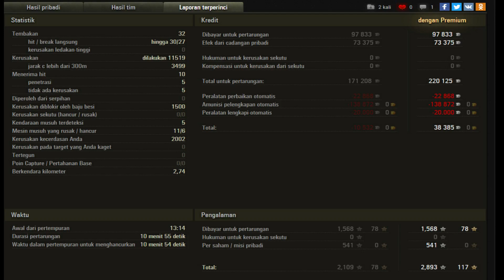World Of Tanks indonesia WZ-111 model model 5A 6kills - 11,5k Damagee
The WZ-111 model 5A is a Chinese tier 10 heavy tank.

A prototype of the heavy tank developed in the early 1960s. The 111 project was based on the design of the IS-2 and IS-3 Soviet tanks and was supposed to be similar to the T-10. Among all other variants of the 111 tank, this vehicle featured improved frontal armor. Development was discontinued in 1964.

The Very first Chinese exclusive tank from Chinese server which were added to Live servers as alternate choice of Tier 10 tanks in Chinese HT line. Compared to 113, It offers more reliable protection and better gun handling in exchange with lowered HP, lack of angling ability and worsened accuracy.

The WZ-111 model 5A marks the end of its Chinese heavy line.